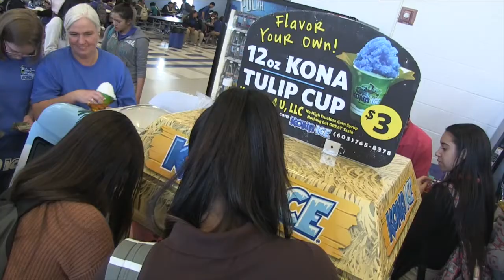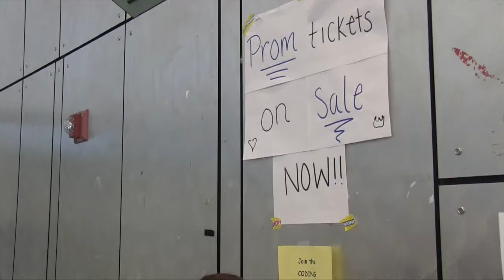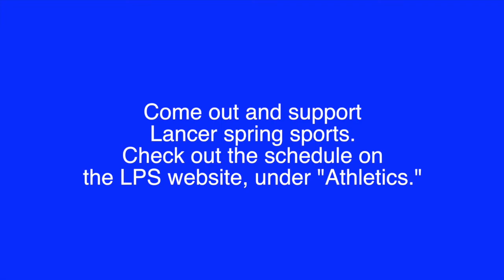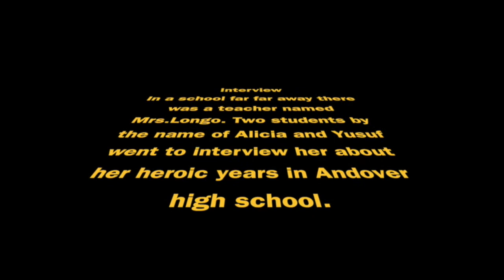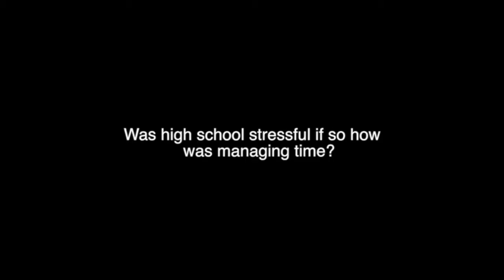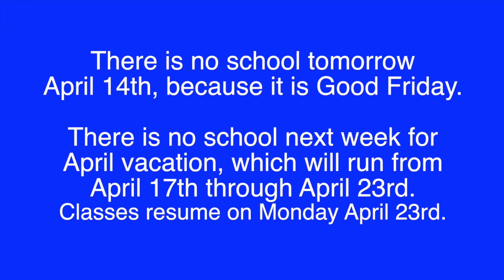Inside LHS News 4-14-17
This is the weekly student news from Lawrence High School for the week ending April 14, 2017.